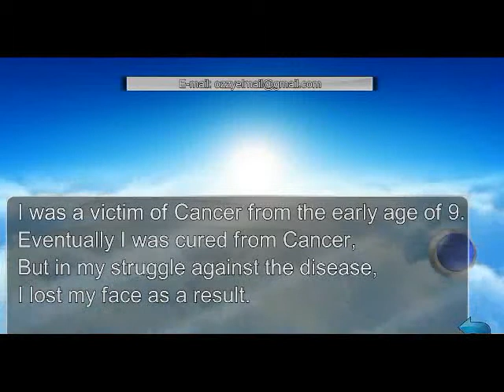1A Finals 1ST Janos Karancz 2013 World Yo Yo Contest Champion 921082 Views